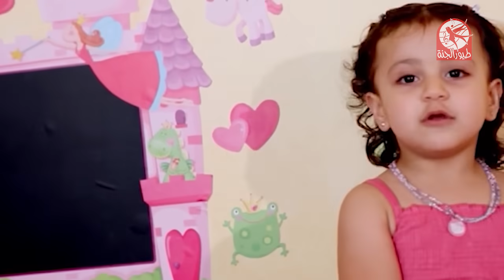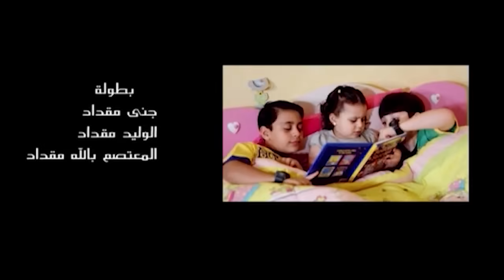الأمورة جنى (بدون إيقاع) - المقاديد | طيور الجنة